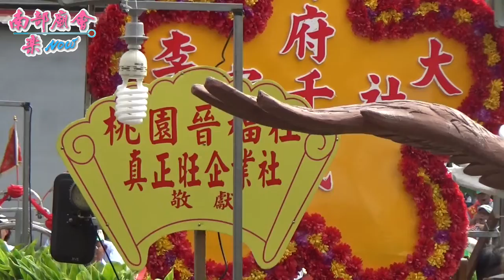9／26(六) 【參禮仁武福清宮~全紀錄】高雄大社李家邢府千歲往台南開基共善堂開光啟靈回駕平安繞境大典